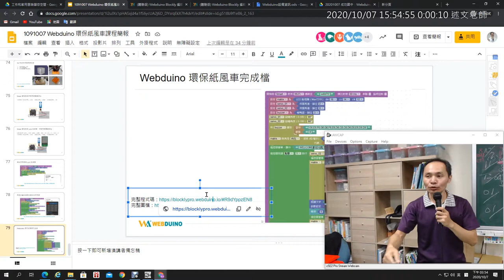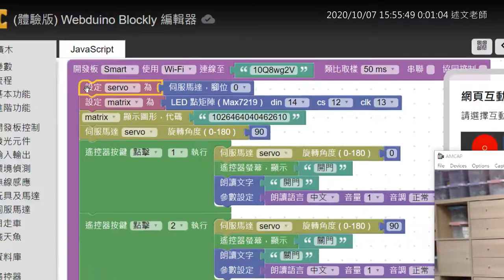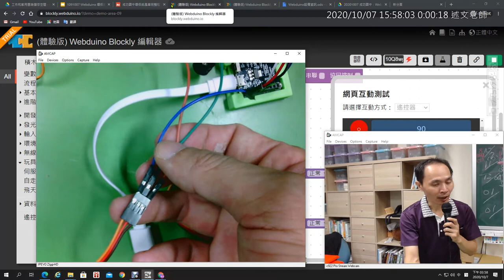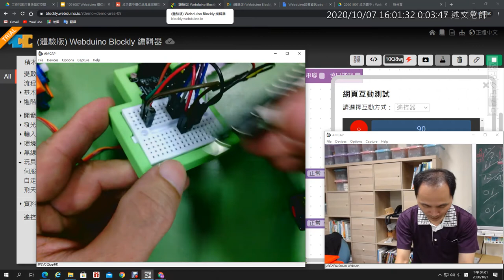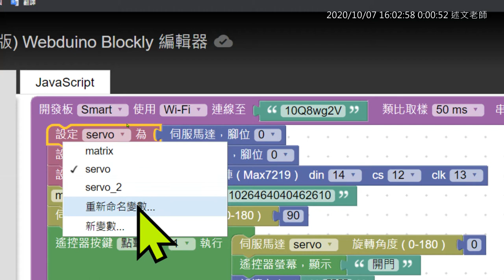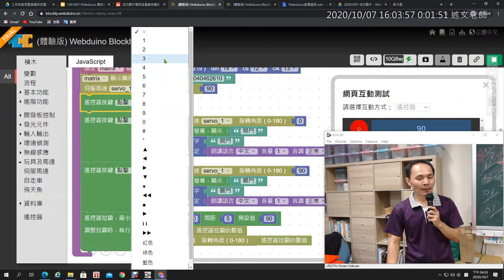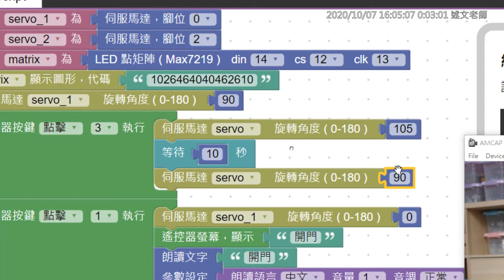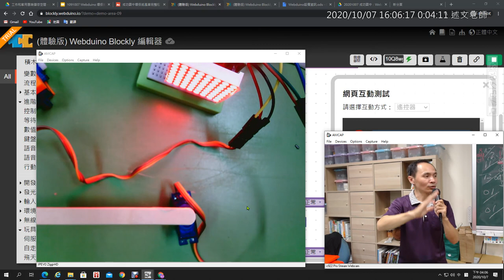21：Webduino 環保紙風車完成檔